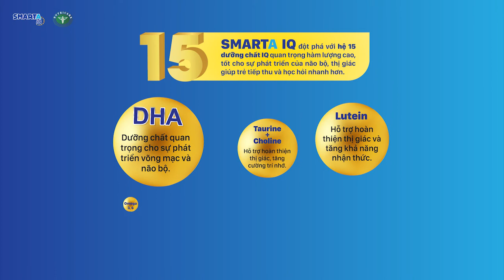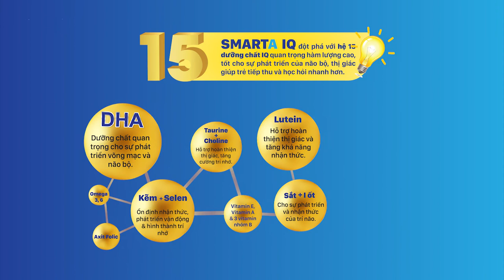Sản Xuất TVC Quảng Cáo Nutricare | Smarta IQ | Vietstarmax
Lĩnh vực chính:
1️⃣.  .Sản xuất TVC quảng cáo, làm phim quảng cáo, Video clip quảng cáo.
2️⃣.. Sản xuất phim Viral video marketing, viral clip hot nhất, làm video clip viral, phim ngắn viral hay nhất năm 2018, phim lan truyền trên mạng xã hội,
3️⃣.. Sản xuất phim doanh nghiệp, làm phim doanh nghiệp, phim giới thiệu doanh nghiệp, corporate video
4️⃣. . Quảng cáo truyền hình, quảng cáo online trên các phương tiện truyền thông.
5️⃣. . Lập kế hoạch quảng cáo truyền thông (offline và online)